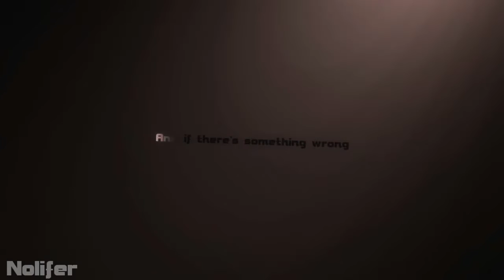MMV Never too Late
it almost took 3 weeks to finish! First try for a MMV and i know some parts of the video was kinda a bit different but i tried and i'm proud of it.
Story: My first imaginary friend since i was 3 and i recently remember him. His name is Edge and this video means everything to me about my childhood and my old self.

INITIALBLACKOUT:
Name: Joanna
Skype: xNolifer
Age: 14
Active scale: 7-9
Amount of time your submission took: 2 weeks and 6 days

FantasizedSTDO:
Name: Joanna
Age: 14
Country: United States
Active rate: 7-9
Skype: xNolifer
Birthday: March 5th

BLOODHOUNDSTDO:
Name: Joanna (Jojo)
Age: 14
Skype: xNolifer

YS2K15:
Name(You genderbent's as well as yours): Joanna & Zero
Age: 14
Birthday: March 5th
Skype: xNolifer

Reason why i want to join the studio:
I want to experience more in the maple community and learn from others to improve on effects or the motion or screen change and etc. And i when i started doing maplestory animation it changed me, i meet people that i admire and i want to continue animating to express my thoughts and feelings or memories and it could be a good experience to learn from others to improve.